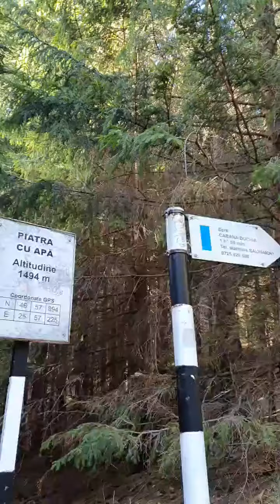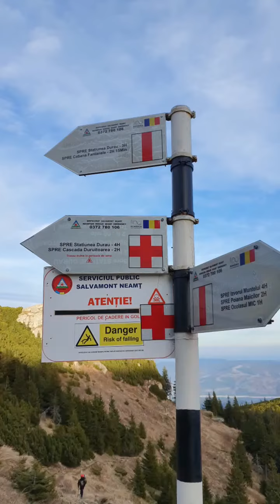Ceahlău, un munte de poveste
Ne facem un obicei ca RevelionulInBocanci să îl petrecem la cabane în mijlocul munților. 2019 ne-a prins cu revelion la cabană, 2020 la fel. Ghizii Oxigen: Daniel, Alexandra și Ionuț, au furat startul și s-au asigurat că toate vor fi ca la carte și în acest an.

© Video : Alexandra Manole